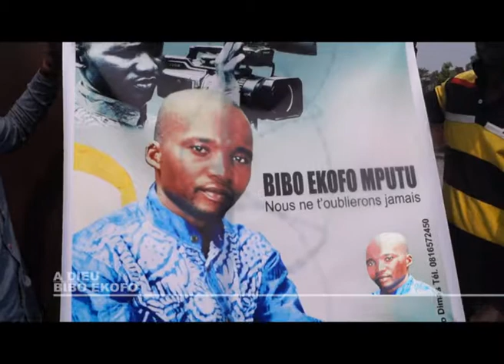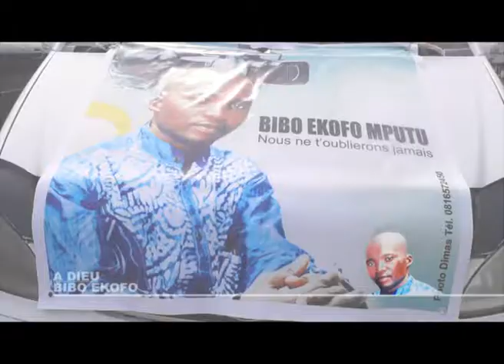TOUS LES MATETOIS PLEURENT LEUR CAMARADE BIBO EKOFO MPUTU